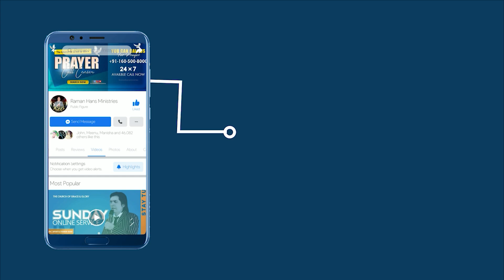Man Of God Fell On The Ground Filled With Anointing | Raman Hans Ministry | 2023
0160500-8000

Visit Us :-
Chamkaur Sahib
Distt. (Ropar )
Pin Code :- 140112
State :- Punjab